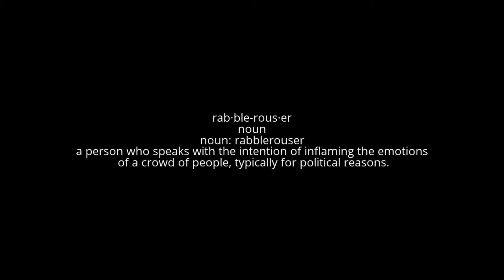Final Fantasy 6 Livestream Part 25